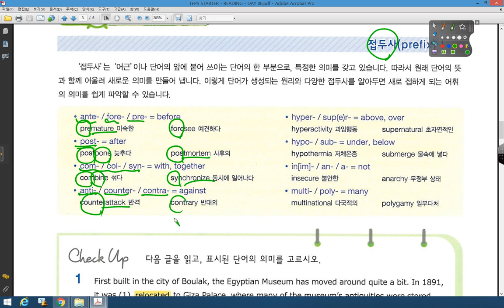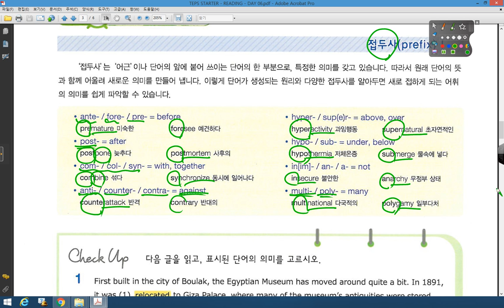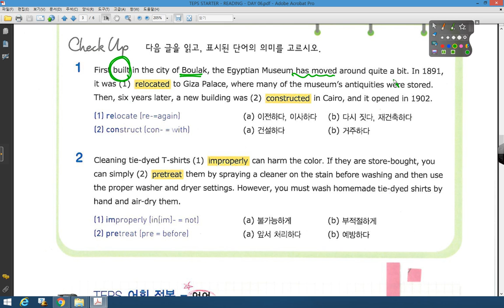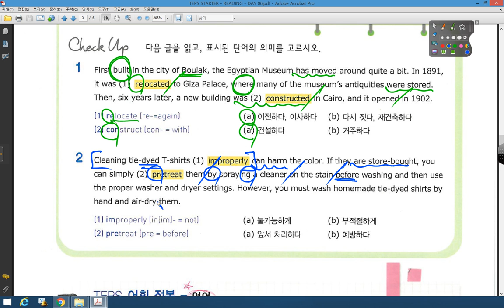TEPS STARTER DAY 06 STEP 03